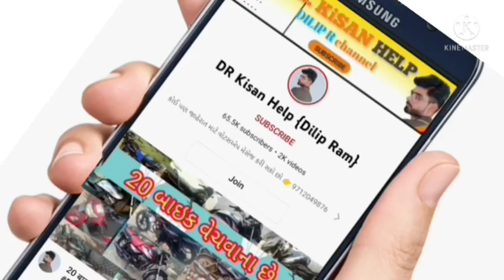ફાર્મટ્રેક ચેમ્પિયન ટ્રેકટર વેચવાનું છે, રવિરાજ સિંહ: 9104803391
ફાર્મટ્રેક ચેમ્પિયન ટ્રેકટર વેચવાનું છે @DRKisanHelp_DilipRam

DR_Kisan_Help_{Dilip_R}
DR_kisan_help{Dilip_R}
 juna tecter vesvana,
Purana tractor Bazar,
 le ves,
tractor price,